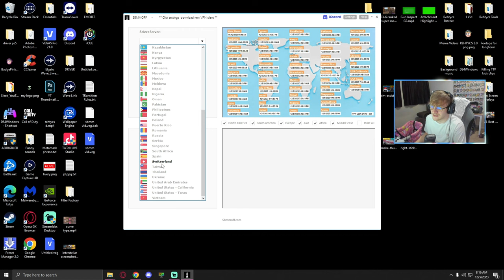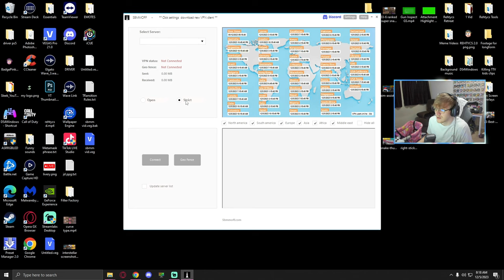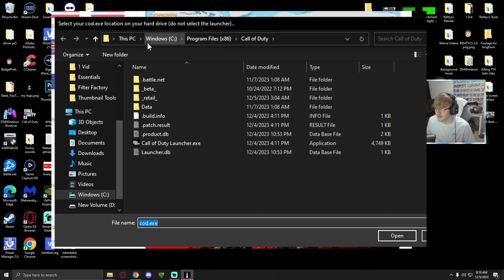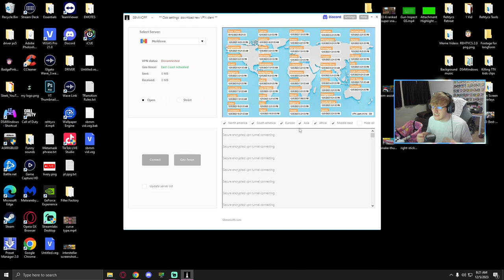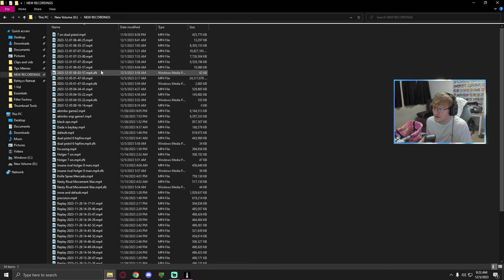You Can Turn OFF SBMM in Warzone & Modern Warfare 3. (SBMMOFF WARZONE VPN In-Depth)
How Streamers Turn OFF SBMM in Warzone & Modern Warfare 3. (SBMMOff VPN In-Depth)

Since Warzone released, gaming VPN's have been on a rollercoaster. During Call of Duty Warzone's Verdansk era, people assumed bot lobbies in Warzone were from VPN's (They were).
Since Warzone, weve gotten warzone 2 where VPN drama had died down. Likely due to the lack of playerbase, but regardless, VPN's in Warzone 2 werent discussed much until the Vondel records in bot lobbies began happening.
Now, Warzone 3 launches, Urzikstan, and with SBMMOff you can get easier lobbies and stress less when Playing the new Warzone 3. This is not "Guaranteed warzone bot lobbies".. this is a method to get easier lobbies at times, with harder lobbies still existing - truly a way to turn off SBMM.

@lukrembo Onion / Cloudy etc

 Three Chain Links - Die Historic // Synthwave, Outrun, New Retro Wave
chapters
0:00 Intro
0:12 SBMM Hurts ALL Player Levels
0:49 CoD Statement on SBMM
2:30 SBMMOff approaches
3:20 Not cheats, not reverse boosting
4:00 Rundown
4:35 SBMMOff tutorial (GeoFence and VPN)
8:20 Proof it works
11:10 How to get SBMMOff
12:00 Outro